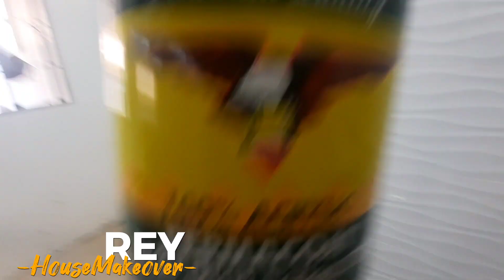ANGELI SF, 54sq.m,,.Update!! HALA!! ANG BONGGA RIN NG "TULIS TULIS SA LAZADA" GUMANDA LALO ANG GATE😍